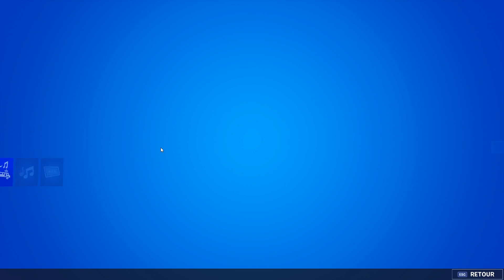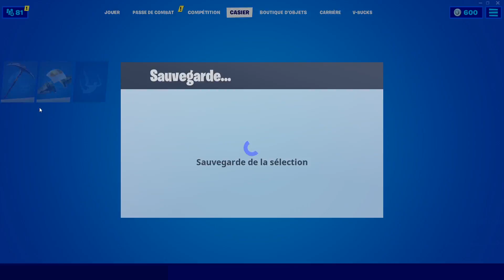*GLITCH* COMMENT AVOIR LE PACK EVEIL DES OMBRES GRATUITEMENT 0€ SUR FORTNITE SAISON 3 CHAPITRE 2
N'hésite pas à partager cette vidéo, ça prend quelques secondes, si tu as passé un bon moment stp ce serait cool et ça m'encouragerai grv!

❤ Tu as aimé ? Alors➜ Lâche 1 Like ❤

🔵Merci d'avoir visionné cette vidéo, cette vidéo est un divertissement

❤️Si tu aimes ce genre de vidéos n'hésite pas à me soutenir lâchant un like

00:00 yo les potes c'est nitram 👍 !
00:05 Abonne toi et like poto ✅ !

je débloque tous les skins sur fortnite dont les skins rares : écumeuse rénégate (renegade raider), le skin aérostier (aerial assaut) bien sur je débloque toutes les emotes gratuitement, tout les planeurs, toutes les pioches. Pour avoir tout les skins de fortnite sur switch, xbox, ps4, téléphone (ios, android)